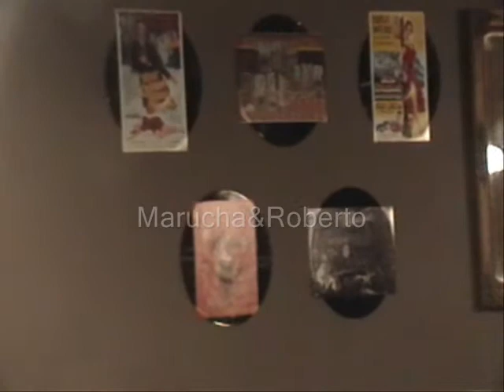1 La Pequeña Nueva Orleans Rock Tampico sept 2015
1 La Pequeña Nueva Orleans Rock Tampico sept 2015